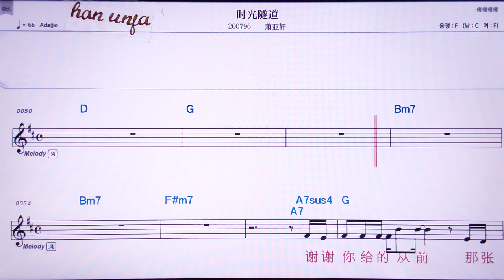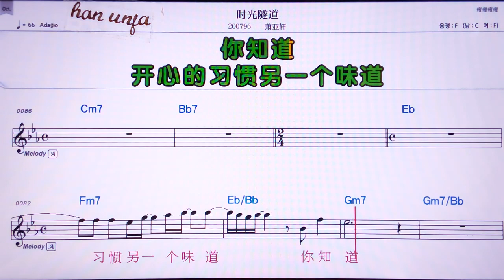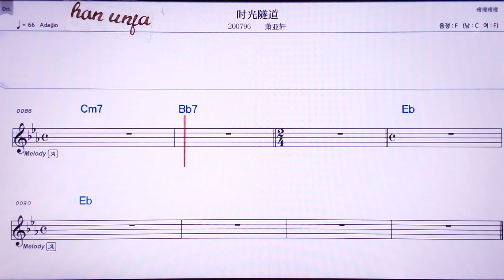💖 스꾸앙수이따오/ 샤오야쒸앤👍MR,노래방, 악보, 코드,Karaoke With Sheet Music